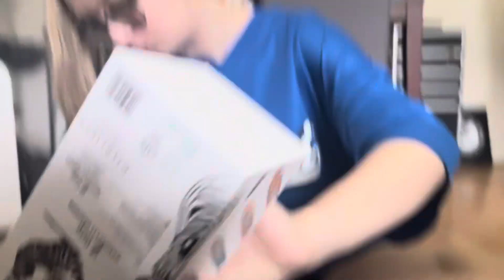Weekend Vlog | PhotosbyMeganS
I spent the weekend travelling and meeting Tegan! We wanted to meet before going to uni so we made it happen! I hope you enjoy :)

Music Credits
Chocolate (Choco Choco) - Bruce Hammond Earlam
Rasputin- Frank Farian